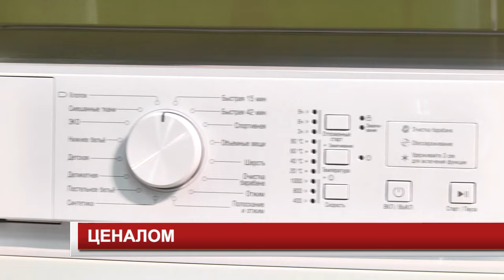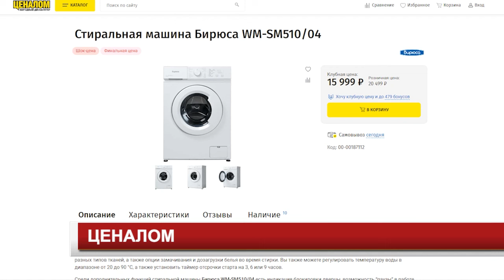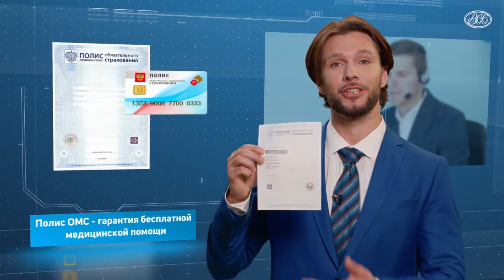Новости 2024 03 13